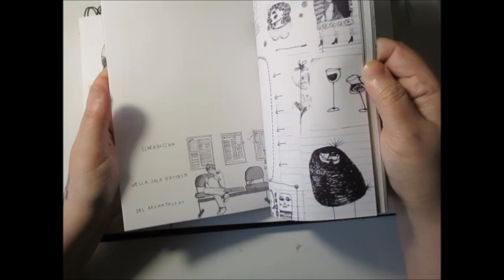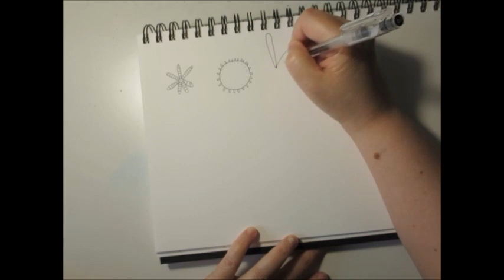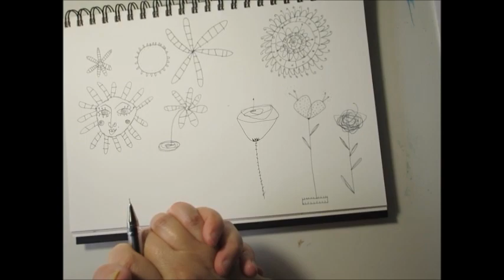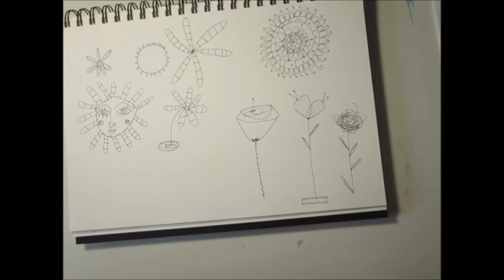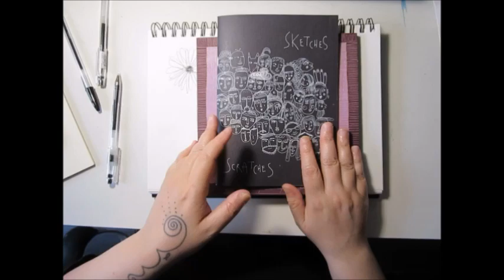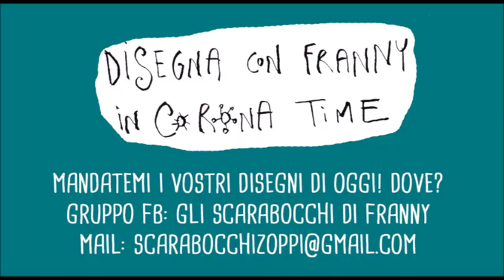CORSO DI DISEGNO ON LINE. IMPARIAMO A DISEGNARE FIORI!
Nelle ultime lezioni abbiamo usato gli acquerelli... ci stiamo divertendo come matti a zozzare la carta con macchie magiche di colore e acqua!!!

Oggi impariamo a disegnare tanti tipi di fiori diversi, per avere a disposizione un piccolo tesoro in archivio che potremo usare per i nostri prossimi capolavori ad acquerello!

Ecco il materiale che ho usato io: Io amo le penne, ne  ho di tutti i tipi... alcune danno davvero grandi soddisfazioni!
Vi metto qualche info sulle penne che amo di più!
Questa ha un tratto super sottile, meravigliosa su qualsiasi tipo di carta:

la mitica PILOT G TEC C4!!

Questa invece è la penna calligrafica con cui mi trovo meglio,  la tombow a
punta morbida...

Ma potete anche comprare il set a tre punte per esempio!

Se volete fare disegni con tratto più spesso, sono molto belle anche

Molto più economiche, ma comunque buone, ho usato anche queste
calligrafiche qui

Questo è un pennarello con una punta morbidissima, un po' più difficile da usare ma con un risultato super pittorico!

Ieri abbiamo realizzato dei meravigliosi papavero con l'acquerello ( se avete perso il video lo trovate qui

Oggi la lezione è divisa in due parti: iniziamo prendendo spunto dalla nostra fantasia. Oggi lavoriamo di nuovo con gli scarabocchi. Gli scarabocchi per me sono preziosissimi, ve ne ho già parlato nel corso tutto dedicato a loro. Sono quei disegni liberi, senza giudizio, che realizziamo a mente libera... uno dopo l'altro costituiscono il patrimonio di immagini che ci porteremo dietro nel nostro percorso da disegnatori. Vi avevo già mostrato il mio SKATCHES SCRATCHES... ovvero il quaderno per gli scarabocchi... già scarabocchiato da me! Approfitto di questa parentesi per presentarvi un'altra realtà romana che mi sta molto a cuore, la Libreria TUBA. Una piccola libreria indipendente nel cuore del quartiere Pigneto, che organizza tante iniziative per portare avanti la cultura...  In questo periodo di Distanziamento "sociale" ovviamente tutte le attività di incontri e presentazioni sono sospese, ma la libreria le sta organizzando on line, quindi chi non abita a Roma può approfittarne per seguire le loro iniziative...

Torniamo ai nostri fiori...
Disegniamo il primo fiore che ci viene in mente, attingiamo ai nostri ricordi infantili, e giochiamo con questo nostro fiore personale!

Giochiamo modificando le proporzioni tra le varie parti del fiore, con petali ora lunghi ora piccolissimi, e decoriamolo a fantasia... tutto molto veloce, super scarabocchiato!

Questo esercizio, come per il corso delle case e degli alberi  ( qui trovate i due link) ci aiuterà a scavare nella nostra fantasia e a sperimentare la creatività.

La seconda parte della lezione simulerà una sessione dal vero... purtroppo non possiamo incontrarci ancora in questo coronatime... ma vi mostrerò delle immagini e vi guiderò nell'osservazione dei dettagli di tutti questi fantastici fiori!
Quando finalmente potrete tornare nei parchi, in campagna, all'aperto, sono sicura  che non vedrete più i fiori con gli stessi occhi!
Conservate tutti questi disegni, scegliete il fiore che vi piace di più, che vi ispira, sarà prezioso per realizzare le prossime opere!

Mandatemi come al solito tutti i vostri capolavori!